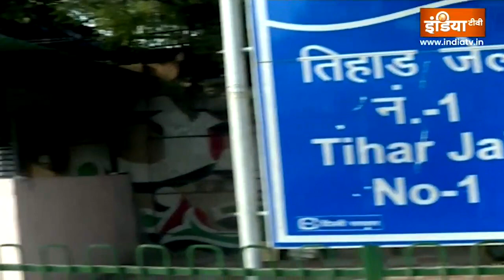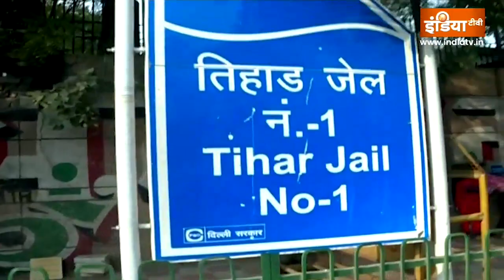Delhi Tihar Jail के बाद केजरीवाल मसाज सेंटर के पोस्टर के दिल्ली की सियासत गरम | Satyendra Jain | ED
Delhi Tihar Jail के बाद लगे केजरीवाल मसाज सेंटर के पोस्टर को लकेर विवाद छिड़ गया है। दिल्ली सरकार में मंत्री Satyendra Jain को लेकर  ED के ये कहा है कि उन्हे जेल में विशेष सुविधाएं मिल रही हैं। इसी को लेकर दिल्ली में  सियासी बवाल मचा हुआ है । पोस्टर को आज सुबह ही हटा दिया गया है।